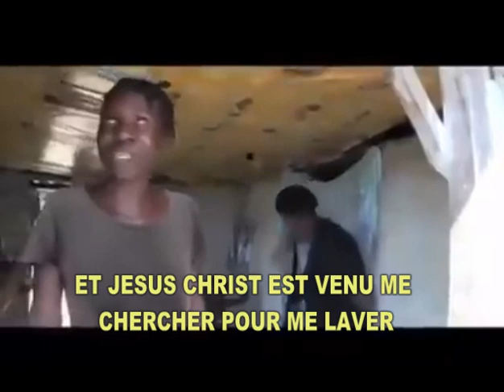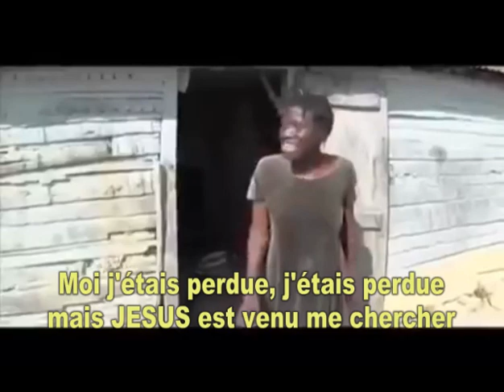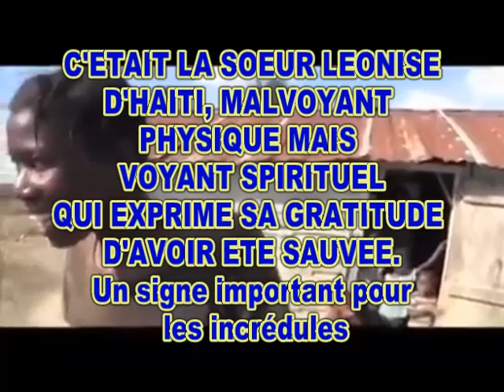CETTE SOEUR ENVOIE UN MESSAGE IMPORTANT AU MONDE ENTIER